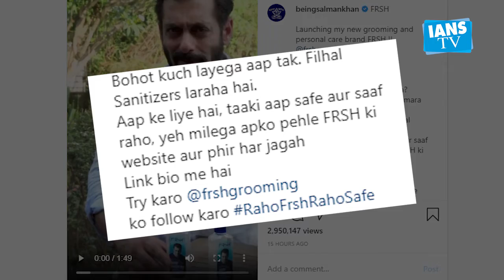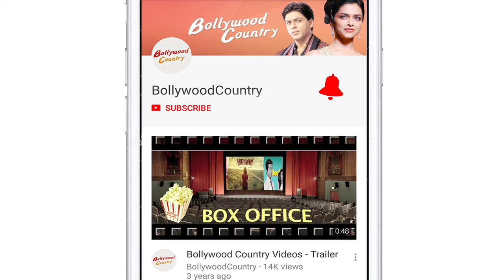Salman Khan launches grooming and personal care brand 'FRSH'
Bollywood superstar Salman Khan recenly launched his grooming and personal care brand 'FRSH' on social media. The actor took to Instagram to share the news.